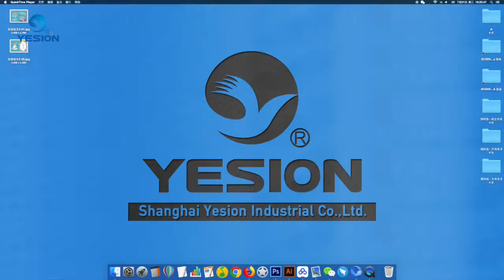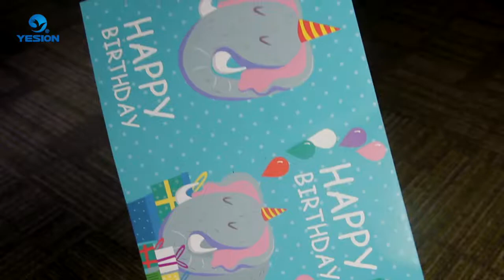how to make greeting cards with photo paper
This video will explain how to make your own greeting cards for Christmas, Birthdays and other occasions using double side glossy photo paper.